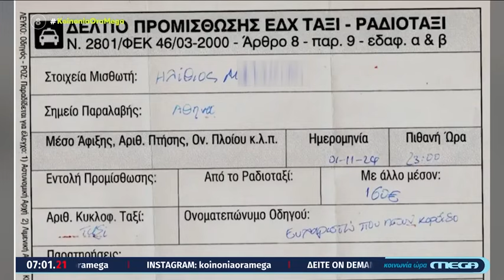Οδηγός ταξί πήρε 160 ευρώ από τουρίστα για τη διαδρομή «Αεροδρόμιο – Πειραιάς» !